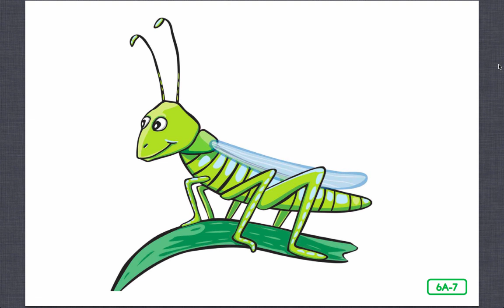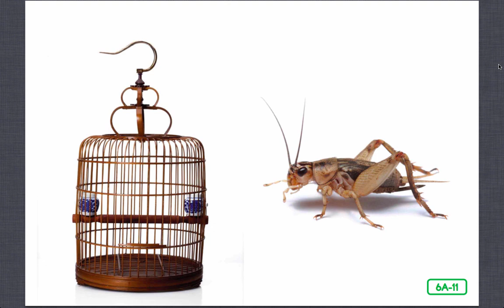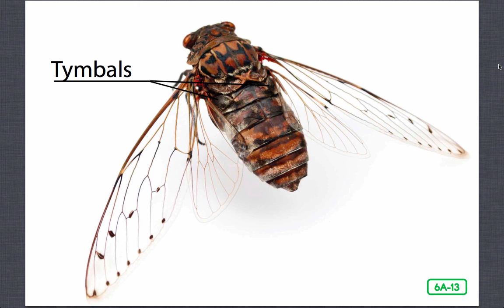Lesson 6 Insects That Glow and Sing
CKLA